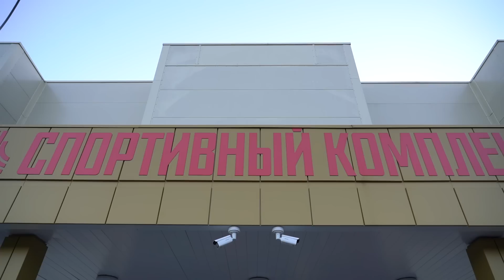Эгриси - МНФ. Развязка близка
После поражения от команды Watch TV в медиалиге «Эгриси» сохраняет шансы на выход в плей-офф турнира, но уже зависит от результатов соперников . Однако в ЛФЛ дела у пацанов идут куда лучше. Команда закрепилась в тройке и все еще имеет шансы на титул.

Новый соперник в ЛФЛ - команда МНФ. Удастся ли основе «Эгриси» победить и продолжить гонку за чемпионство в высшей лиге?

ЭГРИСИ - WATCH TV | Вася Уткин против Матч ТВ | Шнякин, Нагучев, Генич и Павлюченко - За Кадром МФЛ